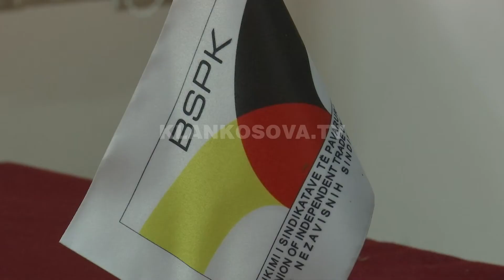Sot dita botërorë e punës së dinjitetshme - 07.10.2021 - Klan Kosova